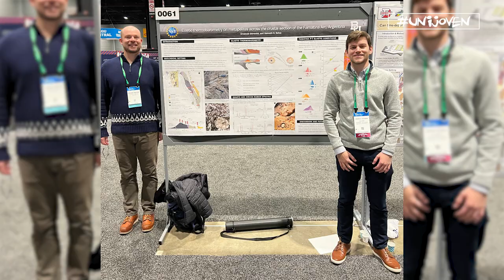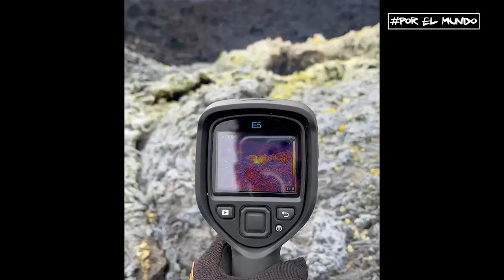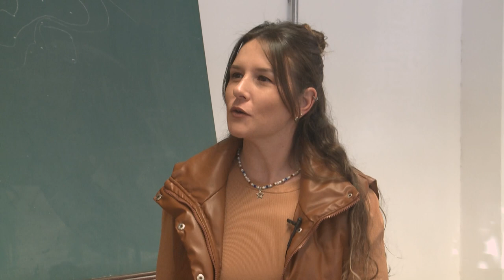UNIJOVEN - EMANUEL GIOVANINI POR EL MUNDO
Emanuel Giovanini nos cuenta cómo su carrera le permitió unir dos pasiones: la ciencia y los viajes. Desde que se recibió de Geólogo ha podido recorrer diferentes tierras para investigar los misterios de los volcanes.
UniRio TV
Universidad Nacional de Río Cuarto
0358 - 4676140